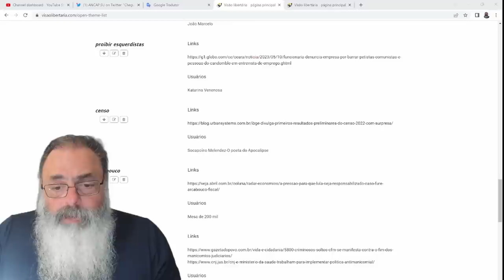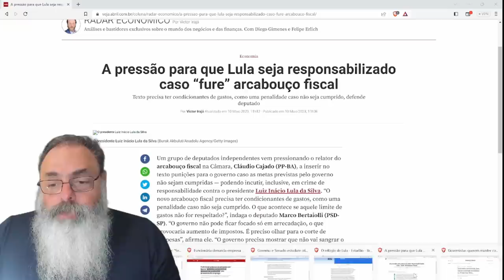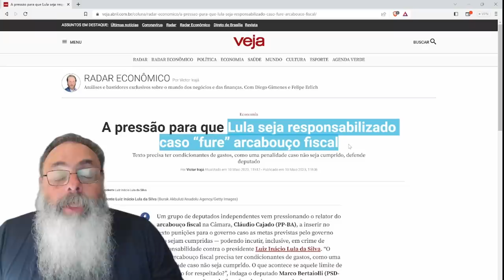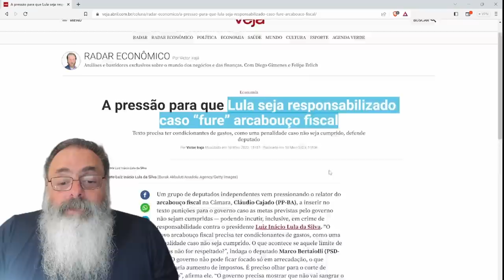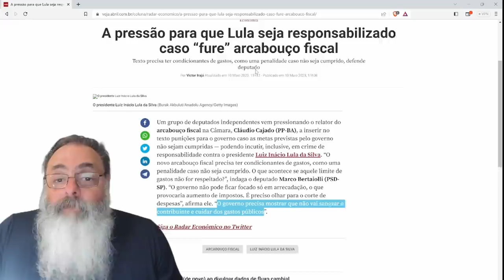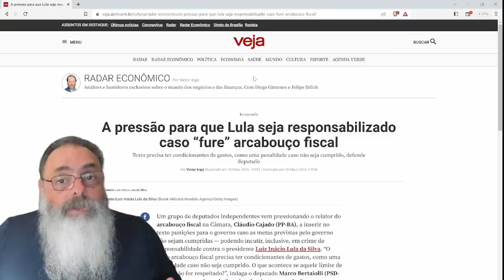CÂMARA pretende RESOLVER alguns PROBLEMAS do ARCABOUÇO, mas SERÁ O SUFICIENTE responsabilizar LULA?